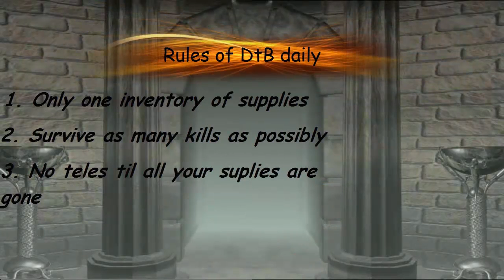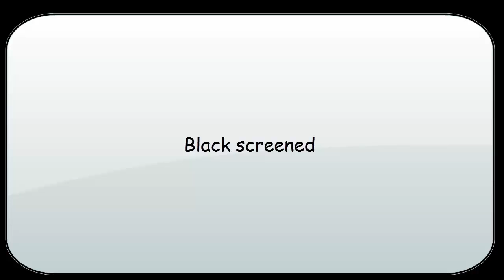Defeat the Beast Daily | Ep.6 Special | GKOW83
Sorry about not posting a DTB yesterday, had some irl fun a bit scary going outside but i made it back to my computer alive.

In this special episode featuring a few clan members we go take on the corporal beast in ahah not telling you just wait and see.

Really funny episode today alot of fun making and there was lols all over the place.